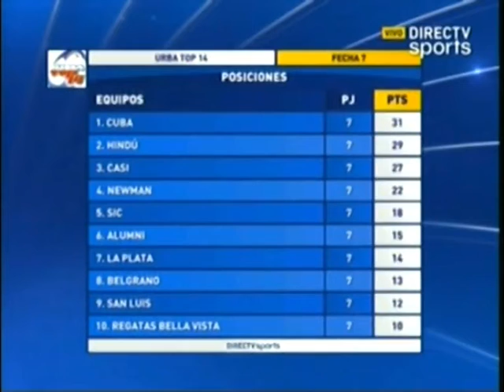Resumen de la 7º fecha de la Copa DIRECTV - URBA Top 14